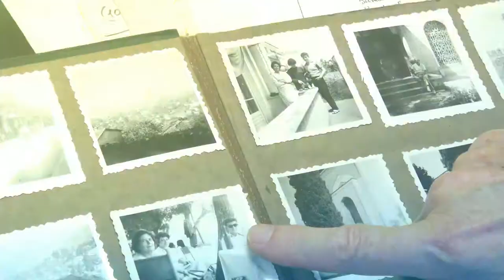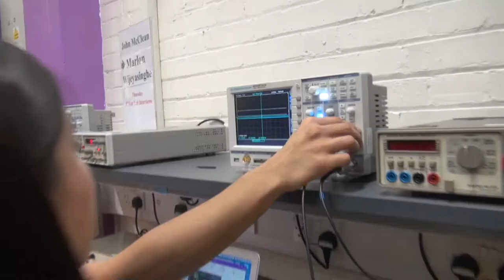Prof Sami Erol Gelenbe Autobiography